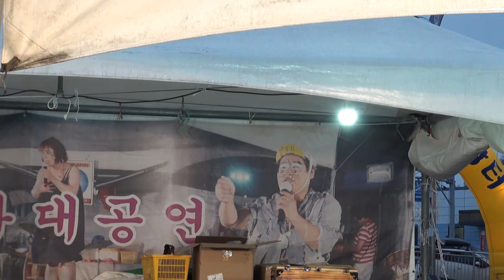민들래 품바 인천시도원도원역앞운동장김장축제16-11-19편집자 장털보